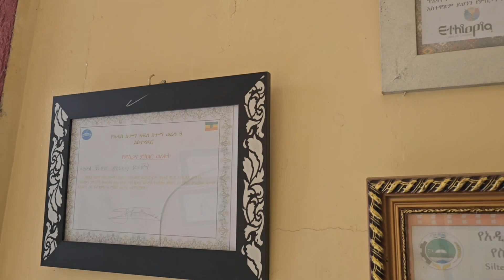እንጀራ ስጋግር ያላሰብኩት ነገር ገጠመኝ | ጀግና እናቶች - Ethiopia: New Entertainment Video 2023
Check out the New videos of Artist Henok Wendmu people & Blogs,movie and Entertainment.